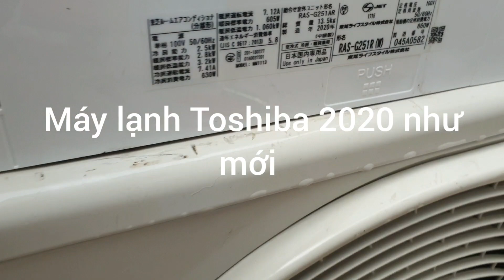máy lạnh Toshiba 2019 như mới lh 0372060468